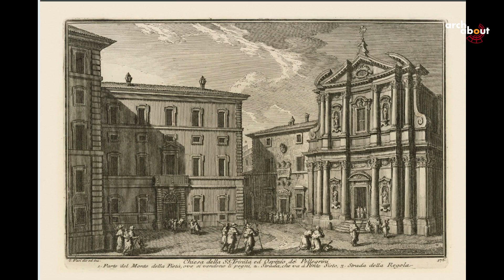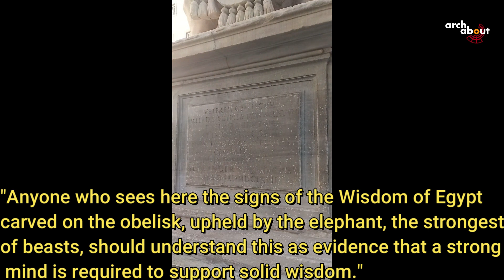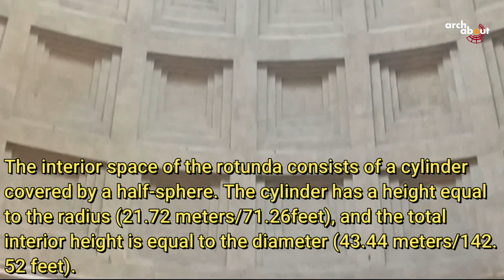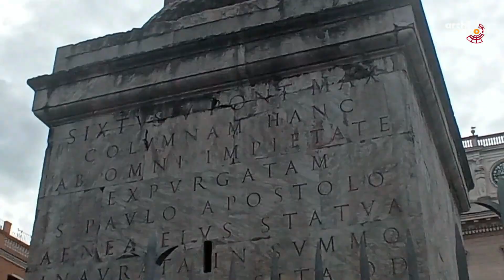Discover Rome's Rich Heritage: Historical Walking Tour, November 2023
Search in the video the moment I propose the Minerva Obelisk's Secrets and symbology.
Rome Italy, This is what Rome looks like in November 2023. Rome: Pantheon, Piazza Farnese, Piazza Navona, Trevi Fountain walking tour.
Rome, Italy Walking Tour
To retrace the walking path, you can open on your app or download the GPX file.
Let’s comment this video and wright how many fountains we encountered in this walking tour

0:00 0:40 intro
0:40 1:33 Pantheon
1:33 1:50 Piazza Capranica
1:50 3:10 Piazza S. Maria Maddalena , church of Santa Maria Maddalena
3:10 4:10 Sant’Eustachio
4:10 4:50 Pantheon
4:50 5:50 via di Santa Chiara
5:50  7:13 vicolo Sinibaldi- Santa Maria in Monterone
7:13 8:03 Largo Argentina
8:03 8:20 San Carlo ai Catinari
8:20 10:40 Monte della Pietà
10:40 10:57 Trinità dei Pellegrini
10:57 12:16 via di San Paolo alla Regola
12:16 13:54 santa Maria in Monticelli
13:54 14:43 via degli Specchi
14:43 15:09 Monte della Pietà palace courtyard
15:09 16:33 via Capo di Ferro, Piazza Capo di Ferro, Spada palace
16:33 16:50 Piazza della Quercia, Santa Maria della Quercia
16:50 18:48 Piazza Farnese, Farnese Palace
18:48 19:39 Piazza Campo de Fiori
19:39 20:05 Palace of the Cancelleria
20:05 20:45 Braschi Palace courtyard
20:45 23:29 Piazza Navona
23:29 24:32 Madama Palace, Corso Rinascimento
24:32 25:18 via del Salvatore, San Luigi dei Francesi
25:18 26:17 via della Dogana Vecchia, Giustiniani Palace, salita de Crescenzi, via di Sant’Eustachio (columns of Alexandrine Baths
26:17 27:20 walking around the Pantheon, via della Rotonda-via della Palombella
27:20 28:54 piazza della Minerva
28:54 29:20 walking around the Pantheon, via della Minerva
29:20 30:56 Piazza della Rotonda, fountain
30:56 37:10 inside the Pantheon
37:10 38:13 Piazza Capranica and piazza di Monte Citorio
38:13 39:15 Palace of Monte Citorio
39:15 39:42 piazza Colonna, Chigi Palace, Wedekind Palace
39:42 40:45 Marco Aurelio emperor column
40:45 42:10 Piazza Colonna fountain
42:10 43:53 towards Trevi fountain, via dei Crociferi, Santa Maria in Trivio
43:53 44:13 Trevi fountain
44:13 44:30 Santi Vincenzo ed Anastasio
44:30 50:20 Trevi Fountain
50:20 51:11 via della Stamperia, San Luca Academy
51:11 51:50 via del Tritone towards piazza Barberini
51:50 53:53 Piazza Barberini, Tritone fountain Palazzo Barberini
53:53 54:31 Bees fountain, via Veneto
54:31 55:34 conclusion

In the second episode of our Walking Tour series in Rome, we venture into the heart of the city, where Renaissance and Baroque architecture blend with the indelible marks of ancient Rome.

Our journey begins at the majestic Pantheon, from where we delve into the enchanting maze of streets and squares. Along the way, we'll discover iconic places like Piazza Farnese, Piazza Navona, Monte Citorio, Piazza Colonna, the Trevi Fountain, and Piazza Barberini, as well as hidden corners equally fascinating.
During the walking tour I inserted some beautiful engravings by Giuseppe Vasi, from his guidebook for the amateur tourist to the Eternal City entitled “Itinerario istruttivo diviso in otto giornate per ritrovare con facilità tutte le antiche e moderne Magnificenze”( Educational itinerary divided into eight days to easily find all the ancient and modern Magnificences).
We can still compare today the Vasi vedute (views) with contemporary similar points of view
If you wish to relive this tour, you can follow the itinerary using your app or download the GPX file, the link to which is provided below the video.

This video is commentary-free and does not include detailed explanations of the places and monuments we encounter; instead, they are briefly introduced with captions.
Join us on this Walking Tour, recorded personally on November 9, 2023, and immerse yourself in the essence of Rome.